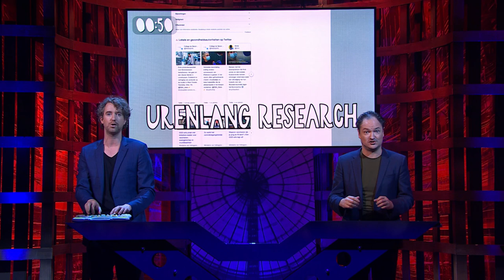Simpel Liedje: Doutzen Kroes | Even Tot Hier | Seizoen 6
Doutzen Kroes is fel tegen alle maatregelen, maar vraagt ondertussen wel coronasteun aan. Een kleine samenvatting in één minuut: "Here we go!"

Cabaretduo Niels van der Laan en Jeroen Woe maken iedere week létterlijk een voorstelling van de week. In het tijdsbestek van zeven dagen maken zij een muzikale voorstelling over actualiteit van die week. Dit doen zij samen met Miguel Wiels die hen muzikaal begeleid en in een razend tempo ál het nieuws het revue laat passeren.